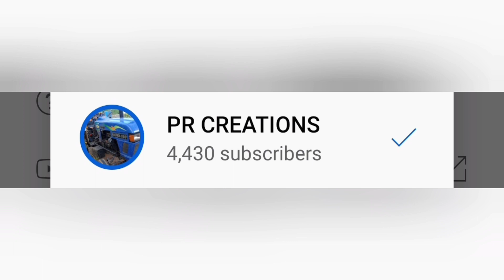Mahindra 475 tractor 🙄super Tricks with driver